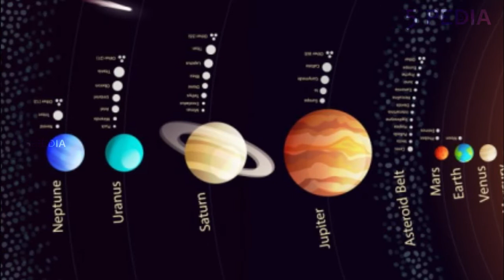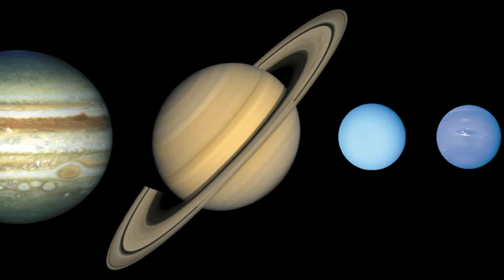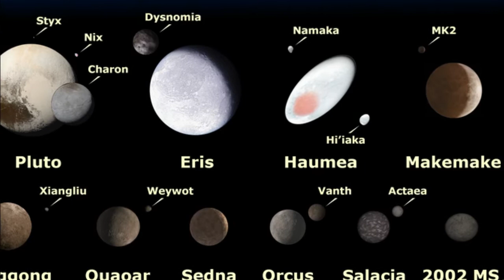சூரியக் குடும்பம் - Solar System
The Sun's gravitational force holds the solar system together. It also provides us with light and heat that are powered by nuclear reactions burning constantly inside the Sun. Without this light and heat, there would be no life on Earth the Sun is very important to us.